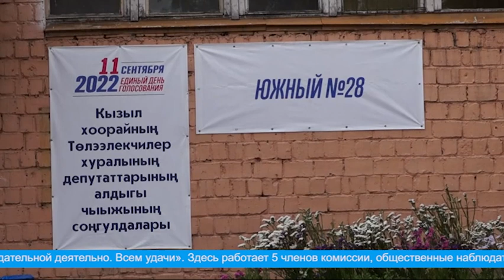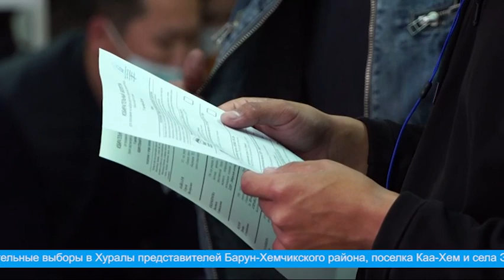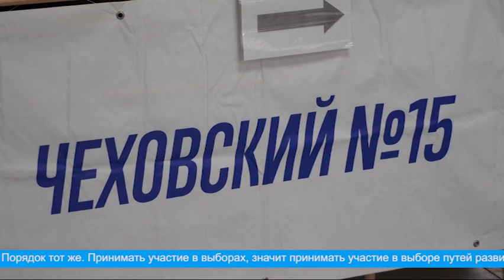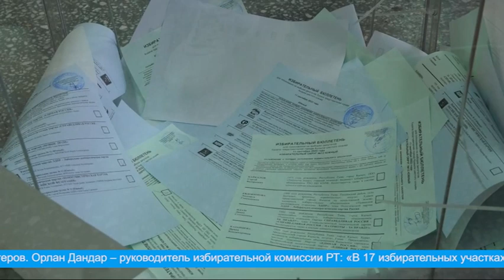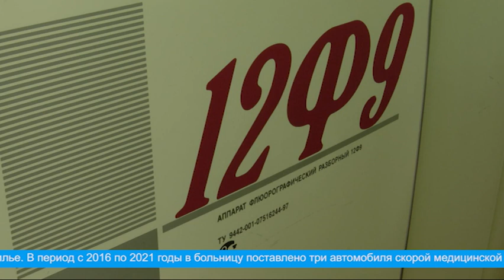Главные новости недели на "Тува 24" (эфир от 09.09.2022)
Сегодня в нашем выпуске:

- Парашютисты-десантники прибыли из Рязанской области;
- Избирательные участки открылись в 8 утра. Выбираем депутатов в единый день голосования;
- В школах республики организовано горячее питание;
- Тайны богатого захоронения скифского воина;